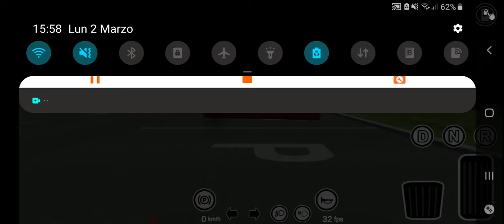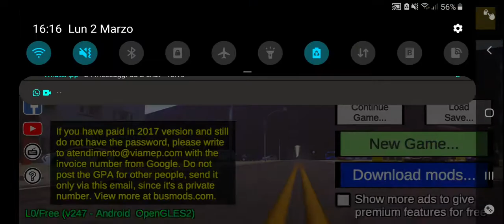BUS SIMULATOR 2020 #5 PROPRIO ALLA FINE MI VA A LAGARE